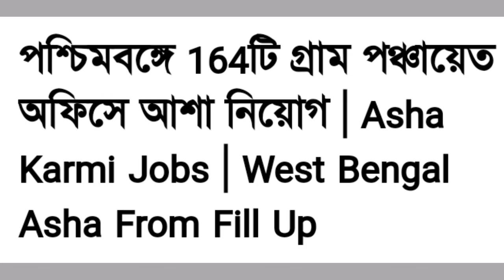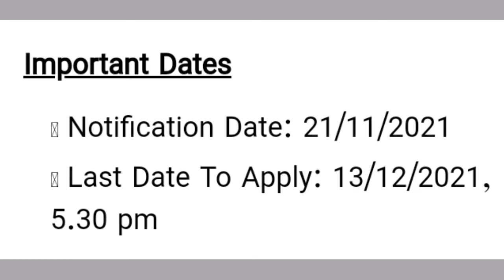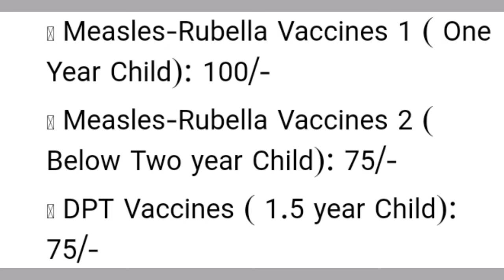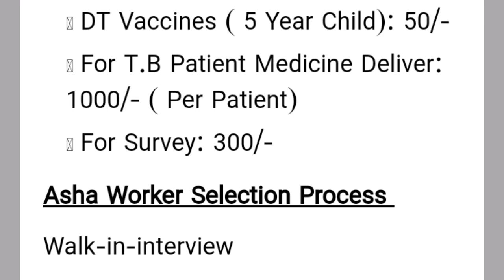পশ্চিমবঙ্গে 164টি গ্রাম পঞ্চায়েত অফিসে আশা নিয়োগ | Asha Karmi Jobs | West Bengal Asha From Fill Up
পশ্চিমবঙ্গে 164টি গ্রাম পঞ্চায়েত অফিসে আশা নিয়োগ | Asha Karmi Jobs | West Bengal Asha From Fill আপ

Recruitment Board

SDO

Post Name

Asha Worker

Department

Rural Health

Application Mode

Offline

No. Of Vacancy

164

Job Category

Asha Karmi Job

Job Type

Under WB Government Job

Job Location

Arambag, Serampur, Chandan Nagar, Hooghly Sadar

Apply From

Concern Gram Panchayat/ Block

Important Dates

Notification Date: 21/11/2021
Last Date To Apply: 13/12/2021, 5.30 pm

Hoogly ASHA Vacancy Details

Arambag - 34
Serampore - 44
Chandannagar - 35
Hoogly Sadar - 51

Asha Worker Qualification

Only Married/Widow/Legal Divorce Women can Apply.
Madhyamik Pass Or its equivalent from Recognised School Board
Permanent resident of concern village where candidates applied ( যে গ্রামে আবেদন করবেন সেই গ্রামের স্থায়ী বাসিন্দা হতে হবে।)
গ্রেড ওয়ান বা, গ্রেড ২ স্বনির্ভর গোষ্ঠীর সদস্যা, প্রশিক্ষন প্রাপ্ত দাই এবং লিংক ওয়ার্কারগন সকলেই বিভাগীয় শংসাপত্র দাখিল করলে অগ্রাধিকার বিবেচনায় যোগ্য হবেন।

   Lower Age Limit:   General -30 years, SC/ST- 22 years
    Upper Age Limit: General- 40 years, SC/ST- 40 Years
   Age Relaxation: Yes

Application Fees

  General/SC/ST/PWD: No Fee

Asha Worker Salary ( Per Month)

Monthly Fixed Salary: 4500/-

And Allowance :

Each Pregnant Women Delivery in Govt Hospital: 300/- ( Only For Govt Hospital)
Pulse Polio Programme: 75/- ( Per Day)
Measles-Rubella Vaccines 1 ( One Year Child): 100/-
Measles-Rubella Vaccines 2 ( Below Two year Child): 75/-
DPT Vaccines ( 1.5 year Child): 75/-
DT Vaccines ( 5 Year Child): 50/-
For T.B Patient Medicine Deliver: 1000/- ( Per Patient)
For Survey: 300/-

Asha Worker Selection Process

Walk-in-interview